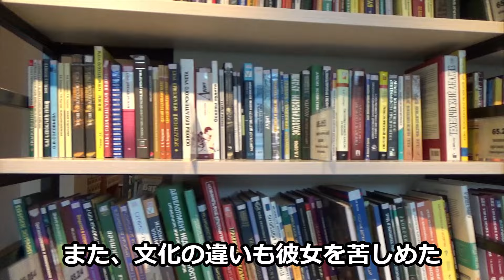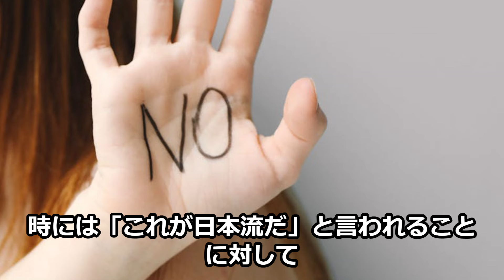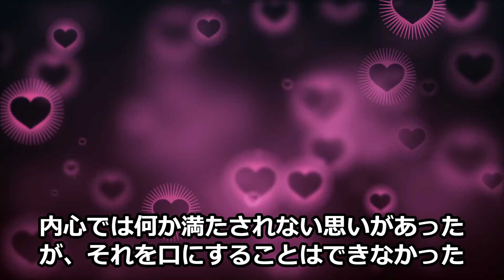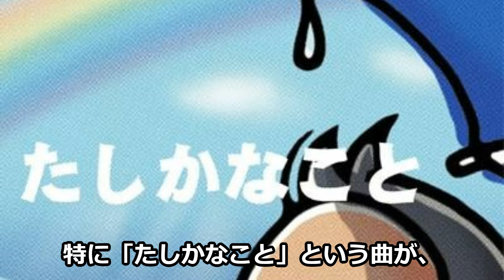【海外の反応】小田和正の「たしかなこと」が心に響いた日：日本の音楽に癒された私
VOICEVOX:春日部つむぎ

VOICEVOX:四国めたん

VOICEVOX:ずんだもん

VOICEVOX:女声

VOICEVOX:男声3

VOICEVOX:青山龍星

この動画は、特定の国家、民族、思想を誹謗中傷したり、差別する内容ではございません。
また、それらを助長する内容ではございません。